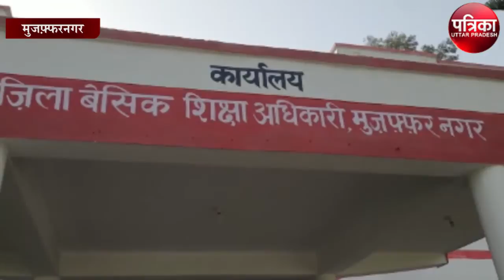पढ़ेगा इंडिया बढ़ेगा इंडिया पर भारी पड़ रहा है स्वच्छता अभियान